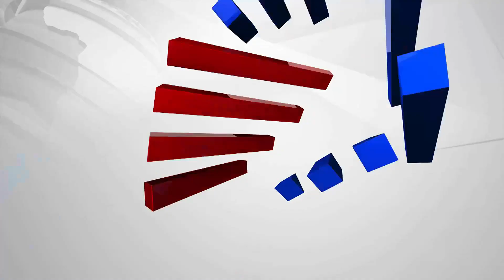Exclusive | ಶಂಕಿತ ಕಿಂಗ್ ಪಿನ್ ಗಳಿಗೆ ಬೆಂಬಲ ಕೊಟ್ಟಿದ್ದು ಯಾರ್ಯಾರು ? ಅವರ ಪ್ಲಾನ್ ಹೇಗಿತ್ತು ?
Ramesh Jarkiholi CD Case; ಶಂಕಿತ ಕಿಂಗ್ ಪಿನ್ ಗಳಿಗೆ ಬೆಂಬಲ ಕೊಟ್ಟಿದ್ದು ಯಾರ್ಯಾರು ? ಅವರ ಪ್ಲಾನ್ ಹೇಗಿತ್ತು ?